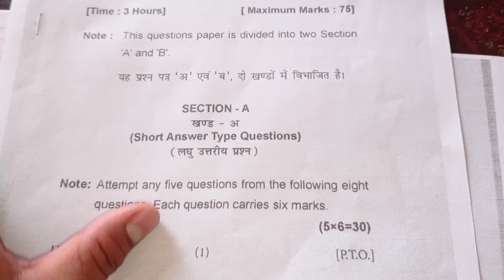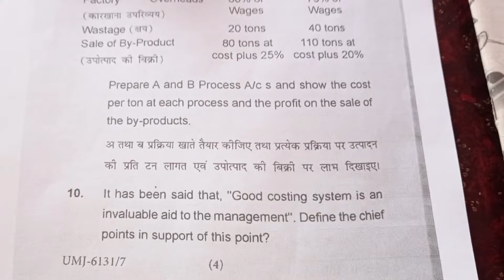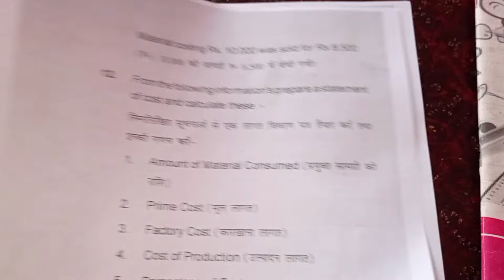Cost Accounting question paper, bcom 2nd year question paper 2023, paper bcom, cost accounting,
Himanshu Parashar
Himanshu Coaching Classes